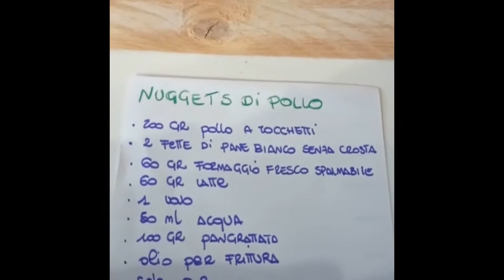Rubrica di cucina - Nuggets di pollo homemade